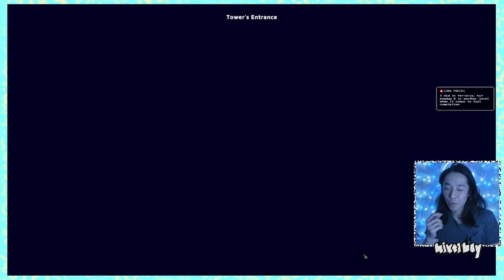🌊 CRABBY 🌊 | Crab Champions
Playing roguelikes / roguelites so you can laugh at me when I fail, or finding funny stuff on the internet so we can have a laugh together.

Giving you gameplay and game reviews for the best new and free games! Also watch out for free demos and paid picks from my library!